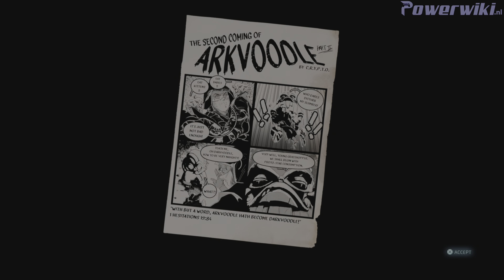Destroy All Humans 2 Reprobed - Platinum Walkthrough - Part 10/21 - 100% Full Game Trophy Guide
Hi All!
Welcome to part 10 of the platinum walkthrough of the game: Destroy All Humans 2 Reprobed!
We take you with us step by step and will get you all 45 trophies in the game! a 100% full game experience made for you! We hope you like the content!

If you liked the content please do leave a like on the video and we appreciate your feedback! Thnx!

🏆 Destroy All Humans Full Trophy List  🏆

🏆 Beyond Perfection
Obtained all trophies.

🏆 Shop Til They Drop
Upgrade Crypto in the Pox Mart at a saucer landing zone.

🏆 Pimp My Raid
Upgrade your saucer in the Pox Mart at a saucer landing zone.

🏆 Upgreatest
Use a Furotech Reactor to purchase a capstone upgrade in the Pox Mart.

🏆 Re-Return of the Clone of the Invasion II-2
Re-visit a mission in the Holopoxdeck at a saucer landing zone.

🏆 Mash Machine
Accelerate Brain Extract, Body Snatch, Transmog or Drain by mashing that button like you mean it.

🏆 Hidden Human Hive Harvest
Use your saucer’s weapons to scare human cattle out of their hidden hives on each map.

🏆 Perfect Probulator
Score three perfectly-timed Anal Probes in a row.

🏆Ducks in a Row, Fish in a Barrel
Line up three humans with the Dislocator and send them sprawling.

🏆 Furon Fashion
Try out a new look for Crypto in the Cloning Chamber.

🏆 Earthly Pleasures
Rifle through your Furonigami collection.

🏆 Dusted
Outrun Blisk Spores with S.K.A.T.E.

🏆 Rock of the Bay
Invade Bay City.

🏆 Lie Back and Think of Albion
Invade Albion.

🏆 I Look Up As I Walk to Takoshima
Invade Takoshima.

🏆 The Irony of Fate, or Enjoy Your Tunguska!
Invade Tunguska.

🏆 Fly Me to the Moon Base
Invade Solaris.

🏆 Bodied Sattva
Destroy a tool in Bay City.

🏆 Freshly Squeezed
Destroy a dastardly double agent in Albion.

🏆 Die Nasty
Destroy a majestic presence in Albion.

🏆 Kaijuiced
Destroy a familiar-looking monster in Takoshima.

🏆 Deincarnated
Destroy a washed-up scammer in Takoshima.

🏆 Scuttled
Destroy an old foe in Tunguskan ship-to-ship battle.

🏆 Yettisoned
Destroy a crusty old cryptid in Tunguska.

🏆 Lobster Blisque
Destroy the crab behind the curtain.

🏆 Toilet Break
Demolish a public toilet on each map.

🏆 Cult Following
Complete your first steps on the Path of the Sacred Crotch.

🏆 Arkvoodle Doodle
Summon Arkvoodle and take hold of his vibrating super-weapon.

🏆 Transmitting From Sol-3
Phone home.

🏆 Forbidden Donut
Throw a cop through a donut with PK.

🏆 Albion Bridge Is for Falling Down
Drop a human from the top of Albion Bridge by cancelling PK.

🏆 Higher Than the Futen Zoku
Ascend Takoshima Tower.

🏆 Ouch of Body Experience
Kill a reincarnated guru with his own body.

🏆 PK Slam Dunk
Find the hidden basketball on the moon and score a hoop with PK Slam.

S.K.A.T.E. up the road to Coit Tower without interruption.

🏆 To Russia With Love
S.K.A.T.E. from Parliament to the Russian embassy without interruption.

🏆 Path of the Furon
S.K.A.T.E. from the temple gates through the park to Takoshima City without interruption.

🏆 Trans-Siberian Express
S.K.A.T.E. from the landing zone near Tarkovskoye along the tracks to the East without interruption.

🏆 Steezy Down the Spine
S.K.A.T.E. from the Blisk dome to the base’s entrance without interruption.

Complete all odd jobs.

🏆 Arty Facts
Collect all Alien Artifacts.

🏆 Gotta Catch All the Pop Art
Collect all posters.

🏆 This Is Earth Radio
Collect all songs.

🏆 Ultimate Smoothie
Unlock all Gene Blender upgrades.

🏆 The Optional Mandate
Complete all optional mission objectives.

Destroy All Humans 2 Reprobed - Platinum Walkthrough - Part 10/x - 100% Full Game Trophy Guide